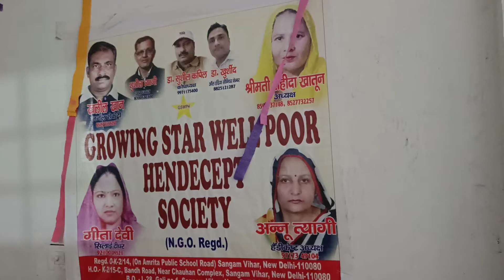stitching students they are doing good work and we are helping as